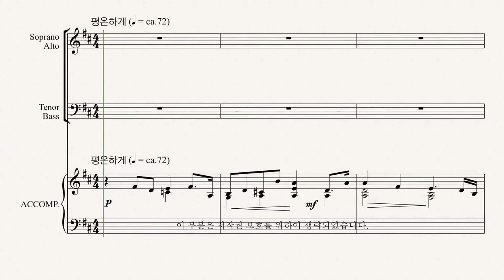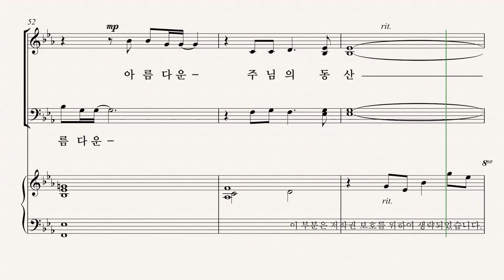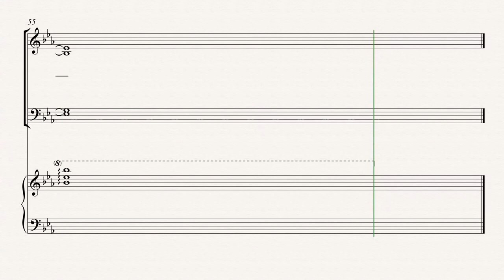[유빌라테] 유빌라테 명품성가 35집 '기도의 동산' - Alto